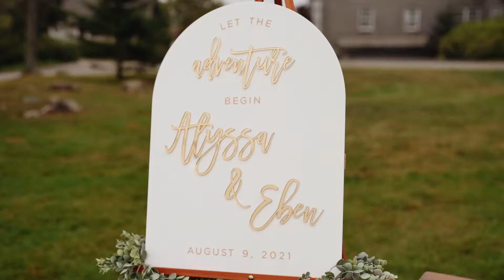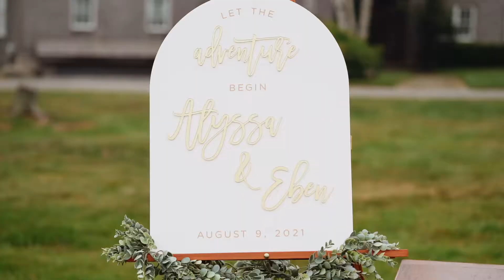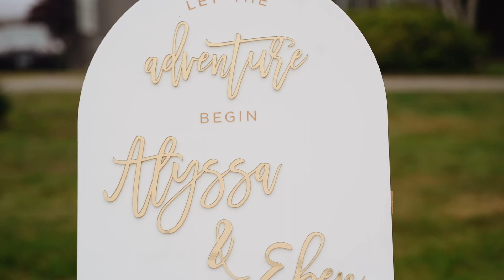Alyssa & Eben | August 9th, 2021 | Wedding Recap Video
On August 9th, 2021, we had the pleasure of traveling to the scenic Newagen Seaside Inn in Southport, Maine, to celebrate the union of Alyssa and Eben. Their idyllic wedding day was a joy to be a part of, and we hope you enjoy our wedding recap video from it. Congratulations again, Alyssa & Eben!